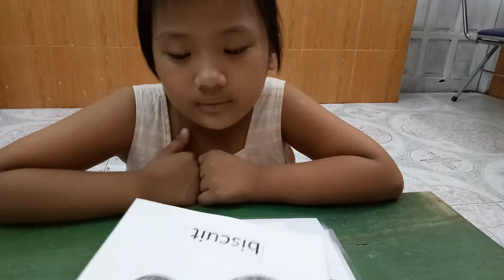Orange - Kiểm tra giữa khóa